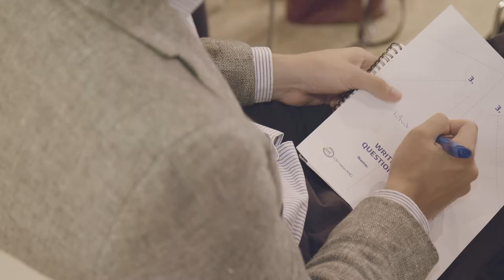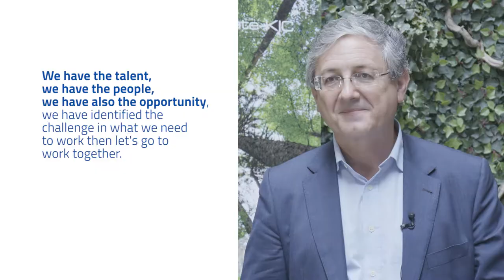José Luis Muñoz, Director of EIT Climate-KIC Spain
Co-creating ideas for climate action in cities on a national, regional and local level

Fostering innovative ideas and products in cities requires collaboration and co-creation between actors on a national, regional and local level. This EIT Climate-KIC workshop investigated how to keep things simple and how to work with disruptive innovation in the intersection between talents, experts and opportunity.